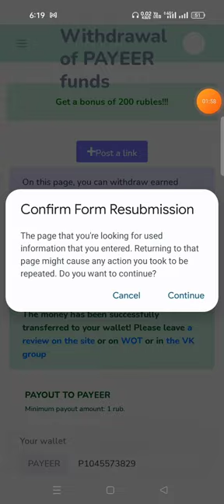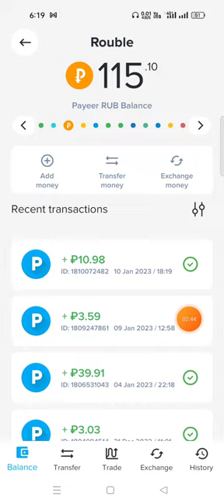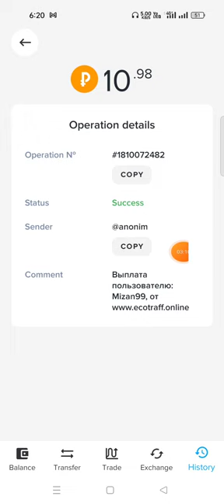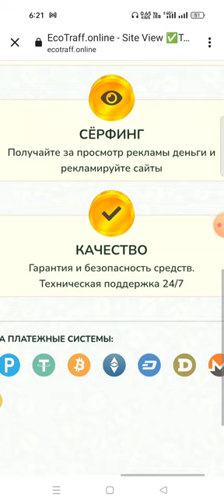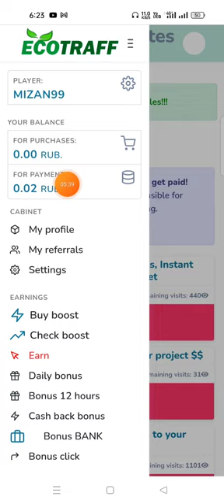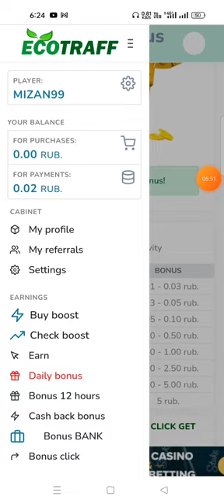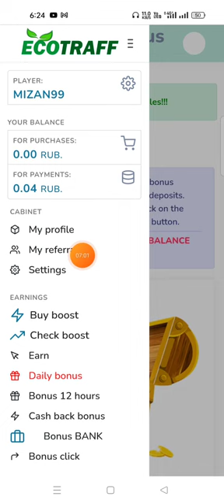Earn money online.per click=11 Rouble.Payment payeer.income Russian site.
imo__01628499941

Earn up to 100 rub.Earn money online.
New Rub income site.earn online make money online.
Online income bd payment bKash.online income money without invest.online income app, online income video.online income bd.online income site,online Income google.online income korbo kibave.online income 2022.online income sourse.Dont wallet offer. Income from online. How to earn online.

অনলাইন থেকে ইনকাম। কিভাবে অনলাইন থেকে ইনকাম করব.

বাংলাদেশে অনলাইন ইনকাম এর বিষয়টি আমাদের নতুন সমাজের কাছে নতুন একটি বিষয় হলেও এটি কিন্তু সারা পৃথিবীতে শুরু হয়েছে অনেক আগে থেকেই। সত্যি কথা বলতে ঘরে বসে স্বাধীনভাবে নিজের ক্যারিয়ার গড়ার এ সুযোগ কিন্তু খুব কম পেশায় পাওয়া যায়।

তাছাড়াও অনলাইন ইনকাম (Online Income) এর জন্য আপনার বিশেষ কিছুই প্রয়োজন হবে না। আপনার মেধা কাজে লাগিয়ে আপনি খুব সহজেই কোনো কাজে দক্ষ হয়ে সেটা থেকে নিয়মিত ইনকাম করতে পারেন।

আপনি ছেলে মেয়ে, ছাত্র, চাকরিজীবী যাই হন না কেন, আপনি এই সেক্টর থেকে আয় করতে পারবেন। আপনি একজন ছাত্র বা ছাত্রী হয়ে আপনার পড়ালেখার খরচ যদি আপনি নিজেই জোগাড় করতে পারেন, তাহলে কি সেটা মন্দ হবে?

প্রতিদিন অনেক সময় তো ফেসবুক, ইউটিউব, টুইটার, ইত্যাদিতে ব্যায় করেন। চাইলে এই সময় গুলো শুধু চ্যাটিং আর নিউজফিড ঘুটে নষ্ট না করে এখান থেকেও আয় করা সম্ভব।

এছাড়া পড়া লেখার ফাকে ফাকে বা অবসর সময়ে যদি এই কাজগুলো করেন তাহলে দেখবেন সময়ও নষ্ট হচ্ছেনা এবং পাশাপাশি কোনো খারাপ দিকে মনও যাচ্ছেনা।

আর আপনি যখন নিজের খরচ নিজেই জোগাড় করবেন, তখন দেখবেন আপনার নিজের ভেতরে অন্যরকম একটা সন্তুষ্টি কাজ করছে; অন্যরকম একটা ভালোলাগা কাজ করছে।

Although the topic of online income in Bangladesh is new to our new society, it has started long ago all over the world. To be honest, this opportunity to build your own career independently at home is available in very few professions. Moreover, you will not need anything special for online income. By using your talent, you can easily become proficient in any work and earn regular income from it.Whether you are boy or girl, student, working person, you can earn from this sector. As a student, would it be bad if you could pay for your education yourself? Every day spend a lot of time on Facebook, YouTube, Twitter, etc. If you want, it is possible to earn from here without wasting these times just chatting and newsfeed. Besides, if you do these things while reading and writing or in your spare time, you will see that time is not wasted and also your mind is not going in any bad direction.And when you gather in your mind, another satisfaction is working in your own mind; Another love is working.